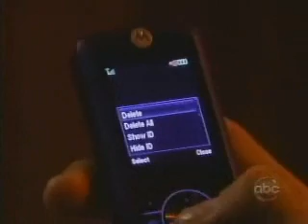OLTL Rex and Gigi (Balsco) 8-6-08 Scenes Part 1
Credit Kels